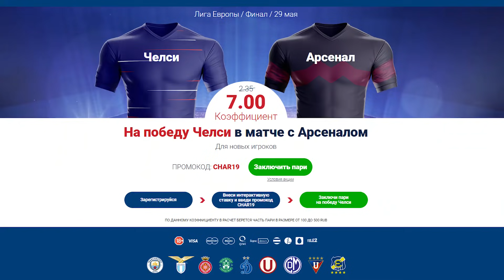Команда сезона АПЛ 2018/2019 | Гениальность Гвардиолы, прогресс "Ливерпуля", провал МЮ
Итоги сезона АПЛ 18/19 на канале МЯЧ production! Выбираем лучших игроков прошедшего сезона.